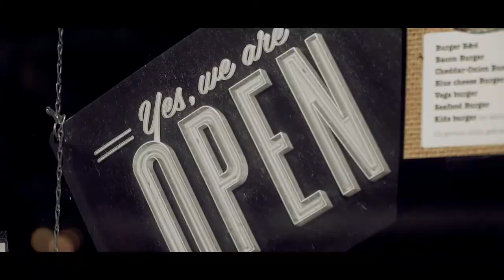Shoppen in Gouda DU Trailer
Wo Sie die besten Einkaufsstraßen der Stadt finden können?
Schlendern Sie durch die Wilhelminastraat, aber vergessen Sie auch nicht die Naaierstraat, den Tiendeweg, den Nieuwe Haven, Groenendaal oder die Kleiwegstraat. Auch in der Zeugstraat und im Stoofsteeg finden Sie besondere Geschäfte, wie Sie sie nicht leicht andernorts antreffen werden.